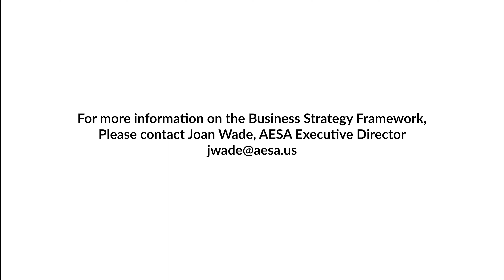Business Strategy Framework JM Final 1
Listen to an experienced ESA leader discuss how AESA's Business Strategy Framework enhanced and improved their business development processes!